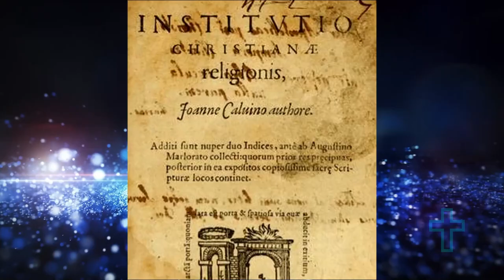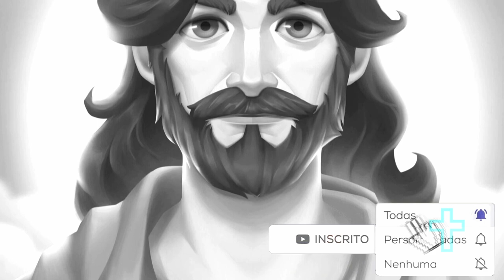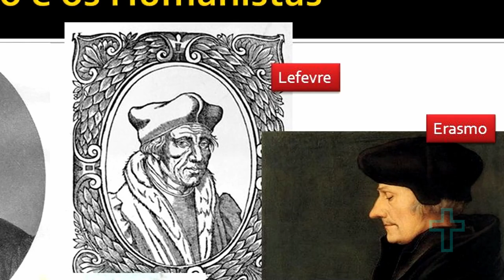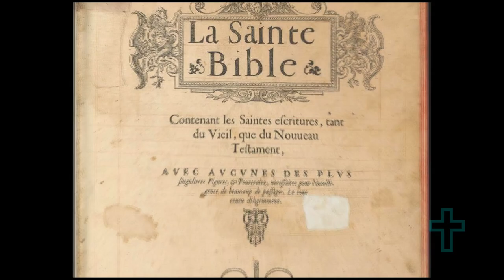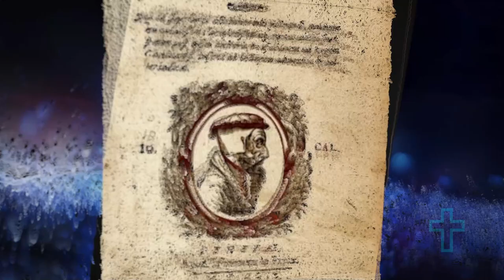A HISTÓRIA DE JOÃO CALVINO (PARTE 1)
Calvino foi um líder religioso e escritor francês. Foi o pai do Calvinismo - reforma protestante que impôs hábitos austeros e puritanos aos seus seguidores e que se espalhou por vários países da Europa Ocidental.